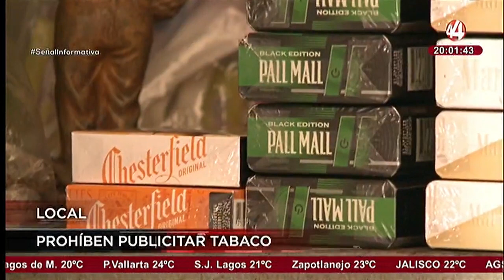Las noticias más importantes de esta noche | 12 enero 2023